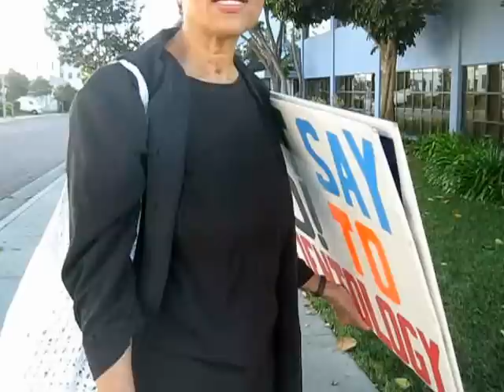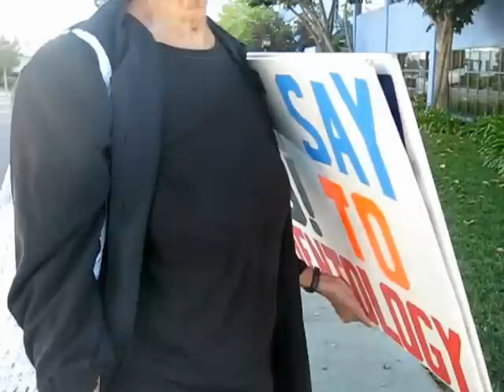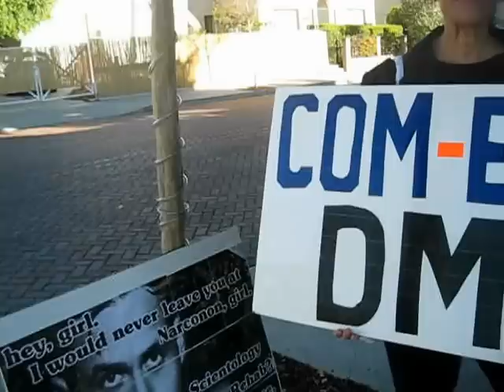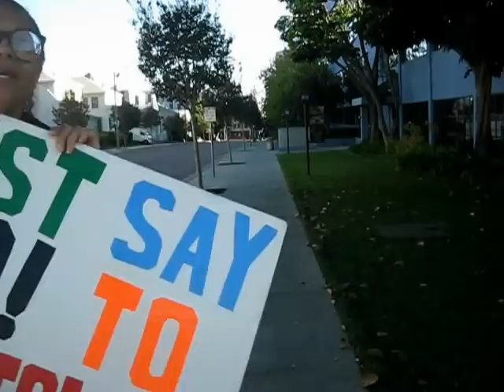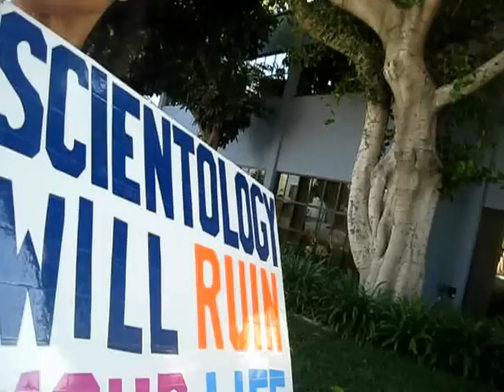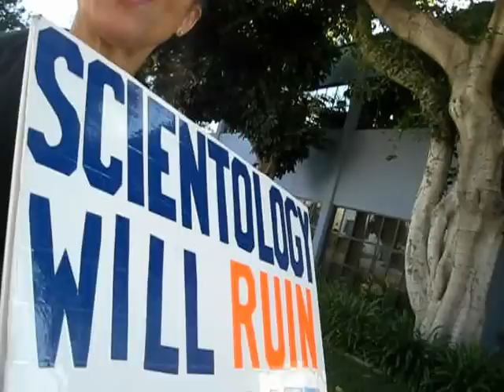43.2 - 09/01/2012 - Lynn Campbell Talks about Being on Staff (with Ken Moxon!)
Filmed at Big Blue, with the Anti and John and special guest appearance (in far distance) of Odo... plus, a Scilon takes a card!? wut?